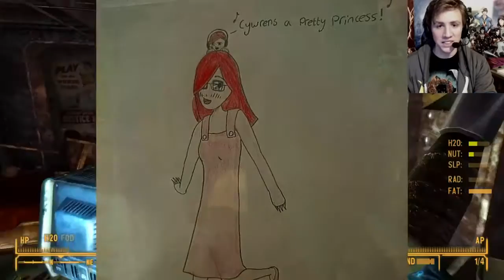AMAZING TREASURE!! Another Fallout Tale 8